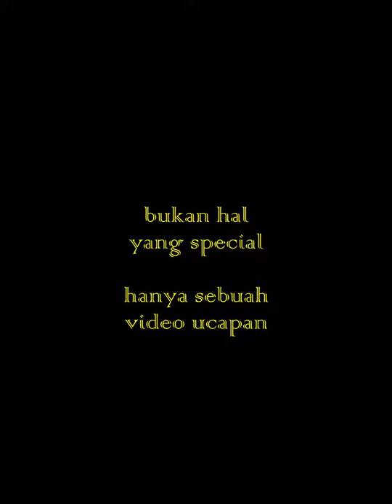Wedding arinta ( admin medsos INSPIRADIO) & ivan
liputan team INSPIRADIO di acara pernikahan ARINTA dan IVAN 2 agustus 2020